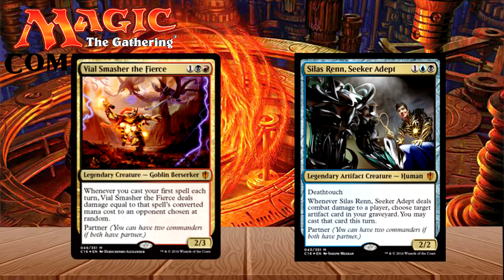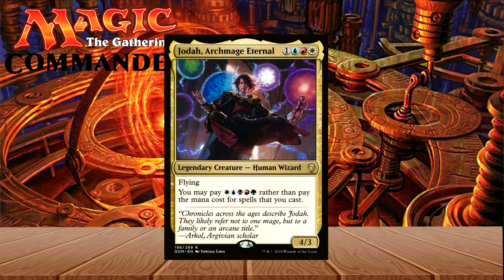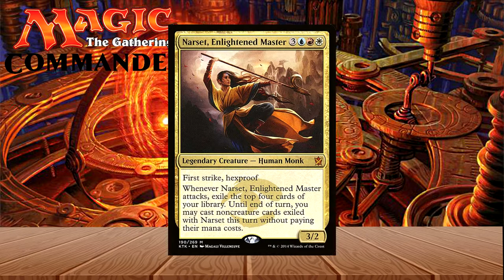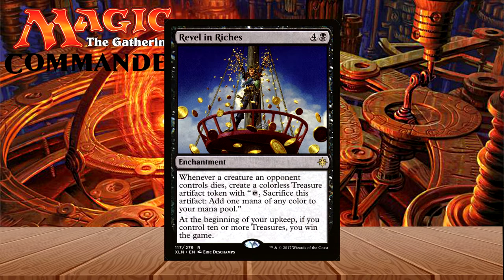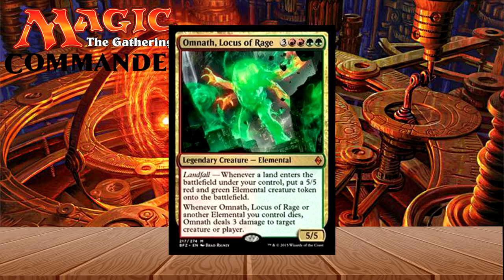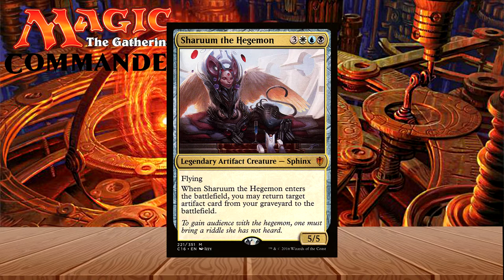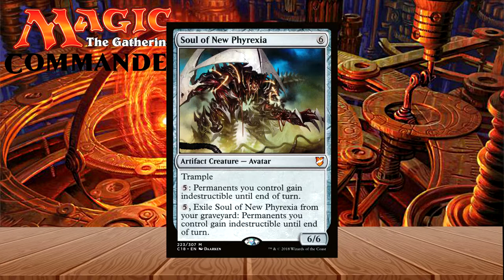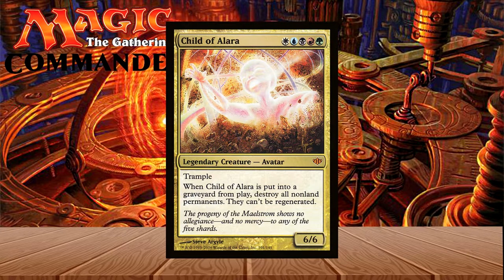Let's Talk Commander Podcast #1 (Pilot)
Episode 1 of the Let's Talk Commander Podcast!